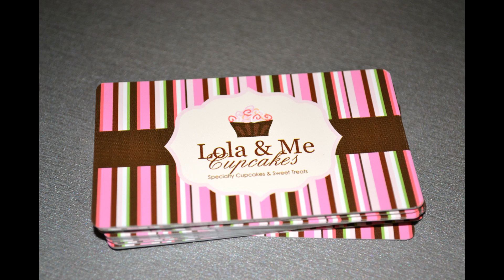SocialBuzzTV.com - THANK YOU and Slideshow from our Networking Event 04/11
SocialBuzzTV.com hosted our monthly Networking event at our brand new office this past Monday! What a GREAT event!

Here's a quick "Thank You" [VIDEO] and a slideshow from the event!